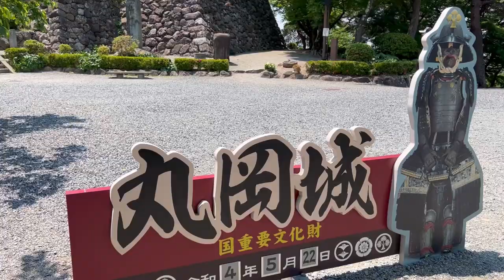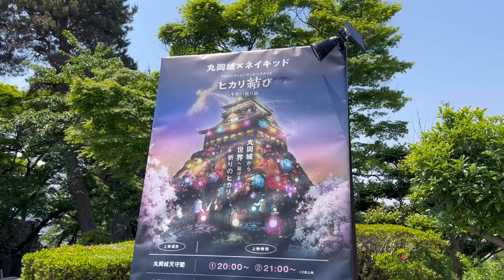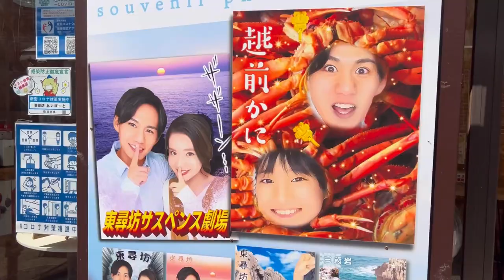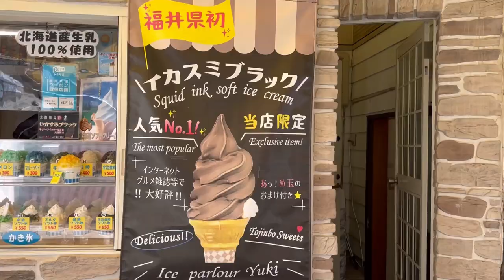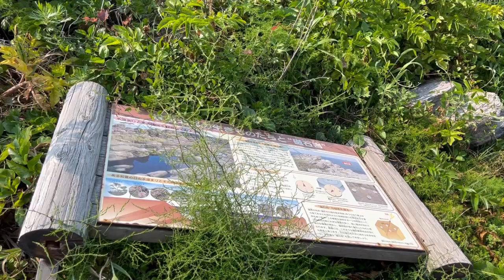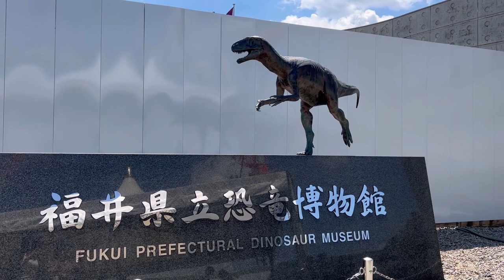36 hours in Fukui prefecture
A quick trip to Fukui! Obviously there are many more places to visit but here's where I went on my trip:

00:00 Eiheiji
01:44 Maruoka Castle
03:21 Tojinbo Cliffs
05:30 Oshima
07:25 Mikuni sunset beach
07:59 Dinosaur musuem
09:02 Echizen Tsuruki Soba Main Store

The hotel: Chisun Inn Fukui